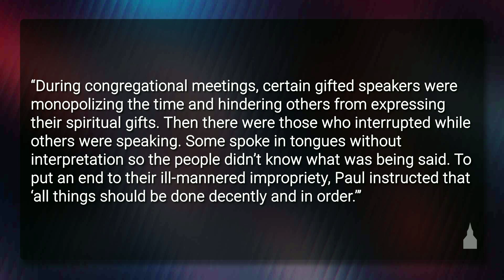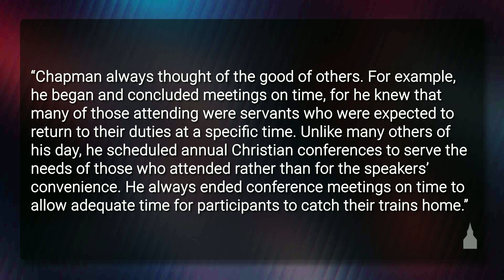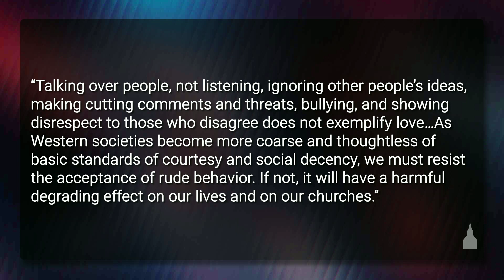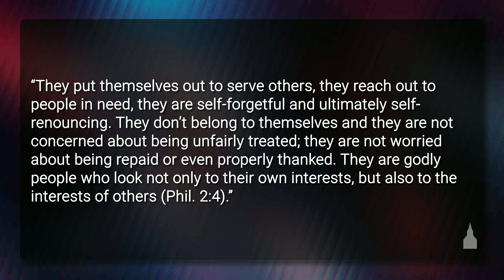Love - The More Excellent Way, Part 5 - Steve Kreloff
ID: 58387
1 Corinthians 13:4